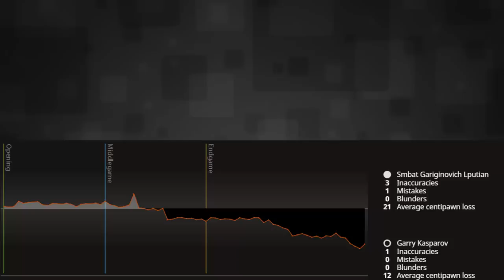13-year-old Garry Kasparov smashes the Sämisch - Tbilisi 1976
How did the mind of 13-year-old Garry Kasparov work over the chessboard? The future world chess champion was certainly dynamic in this featured game against Smbat Lputian from the Caucasus Youth Games of 1976, held in Tbilisi, Georgia. Kasparov, playing the King's Indian Defense, faced the Sämisch variation where Lputian prioritized queenside play over kingside deployment. Once lines were pried open, a must know thematic sacrifice followed which could only have been played confidently after having calculated both deeply and accurately.

PGN:
1.d4 Nf6 2.c4 g6 3.Nc3 Bg7 4.e4 d6 5.f3 Nc6 6.Be3 a6 7.Qd2 Rb8
8.Rb1 O-O 9.b4 e5 10.d5 Nd4 11.Nge2 c5 12.dxc6 bxc6 13.Nxd4
exd4 14.Bxd4 Re8 15.Be2 c5 16.bxc5 Nxe4 17.fxe4 Qh4+ 18.g3
Rxb1+ 19.Kf2 Rb2 20.gxh4 Rxd2 21.Bxg7 Kxg7 22.Ke3 Rc2 23.Kd3
Rxc3+ 24.Kxc3 dxc5 25.Bd3 Bb7 26.Re1 Re5 27.a4 f5 28.Rb1 Bxe4
29.Rb6 f4 30.Rxa6 f3 31.Bf1 Bf5 32.Ra7+ Kh6 33.Kd2 f2 34.Be2
Bg4 35.Bd3 Re1 36.Rf7 Bf5 37.a5 Bxd3 38.Rxf2 Rf1